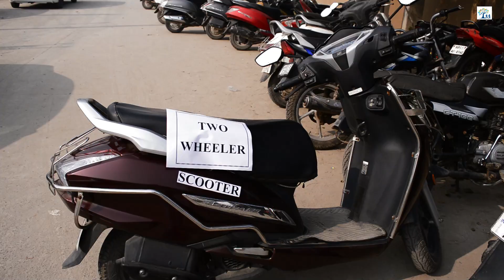‘Visit to a Parking Area’.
In their KUW session, students of Grade Nursery participated in an activity ‘Visit to a Parking Area’. This helped them to understand the uses of transport in a better way. The educator took the learners to a parking area. There, they were shown and explained several different means of transport. The educator also informed them about the safety rules followed on roads. This activity aimed at helping them to learn about land transport and develop a sense of responsibility when on road.